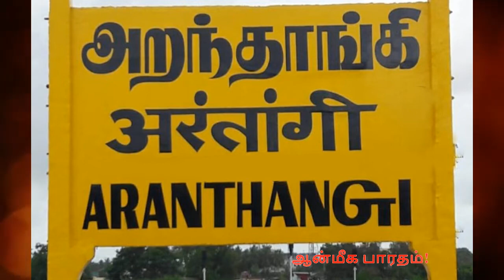ஶ்ரீ அகத்திய மாமுனி உருவாக்கிய அஷ்டமத்து சனி பரிகார திருத்தலம்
புதுக்கோட்டை மாவட்டம், அறந்தாங்கியிலிருந்து 8 கி.மீ. தொலைவில் அமைந்துள்ள கிராமம் எட்டியத்தளி!   இங்கு தொண்டை மண்டலத்தை ஆண்ட காளியங்கராய மன்னரால் கட்டப்பட்ட,  மிகவும் பழைமை வாய்ந்த சிவன் கோயில் உள்ளது.  இத்திருக்கோயிலில் வீற்றிருக்கும் இறைவனின் திருநாமம் ஸ்ரீ அகத்தீஸ்வரர். இறைவி அகிலாண்டேஸ்வரி அன்னை.

தொடர்புக்கு ~ 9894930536 குருக்கள் ராமகிருஷ்ண சிவம் அய்யா அவர்கள்.